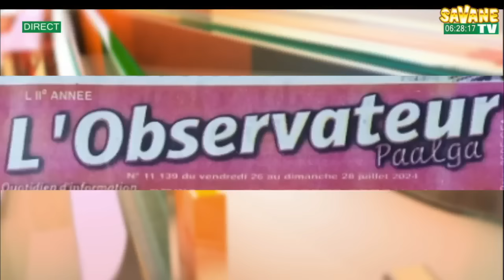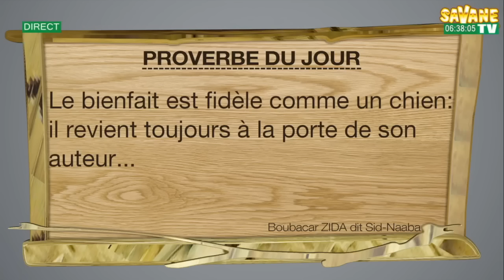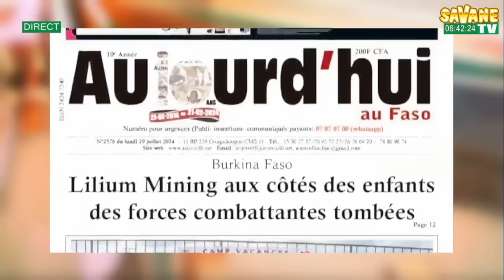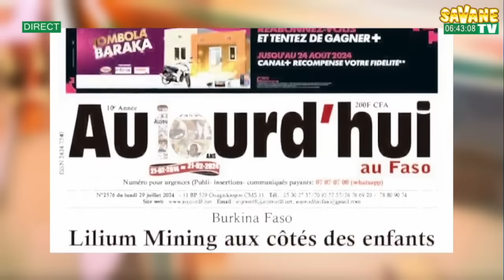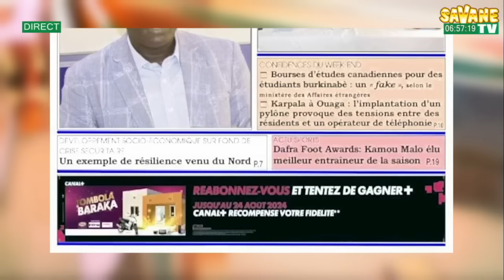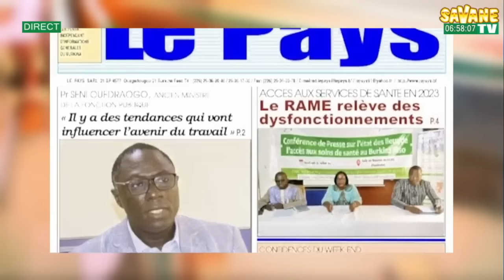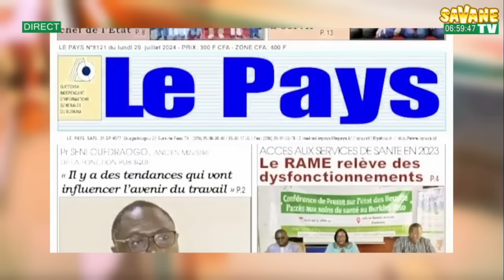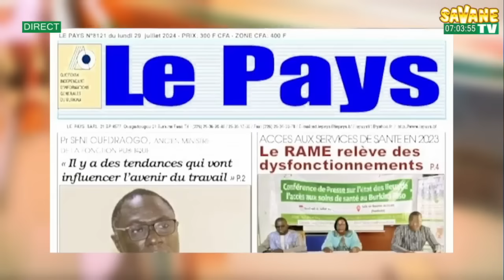Sonré : votre revue de presse en mooré sur Savane Médias DU 29/07/2024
chroniqueurs du jour sont :
- Salamata TAPSOBA
- Mermoz Sanfo
- Yacouba BARRY
- Avec le Consultant, Sidnaba Boubakar Zida
SavaneTV sur Canal+255